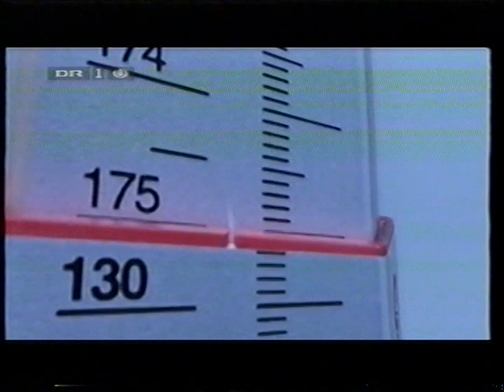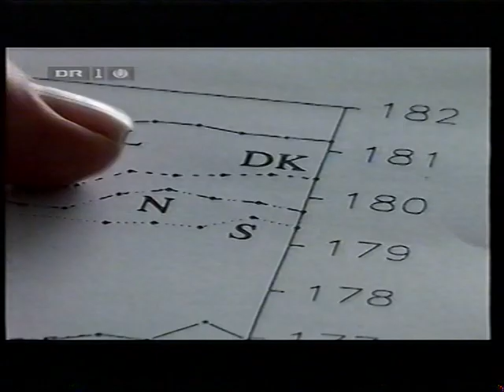DR indslag om danskernes gennemsnitshøjde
Indslaget er fra et sted mellem 2008 og 2012.